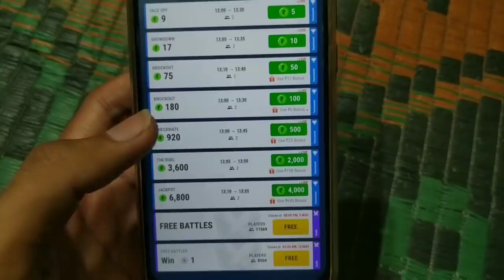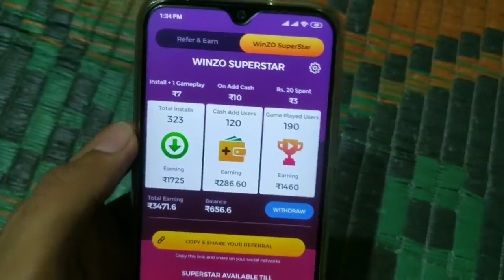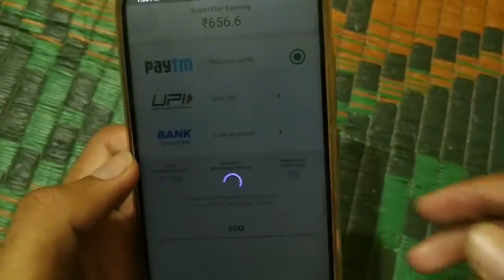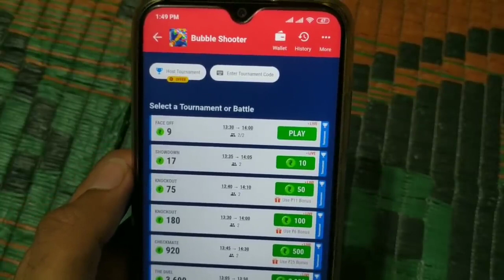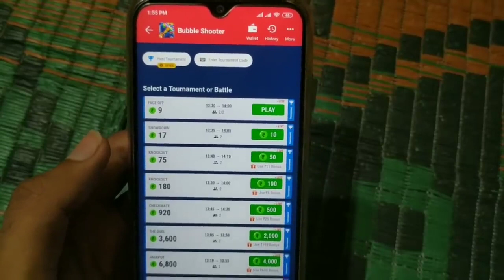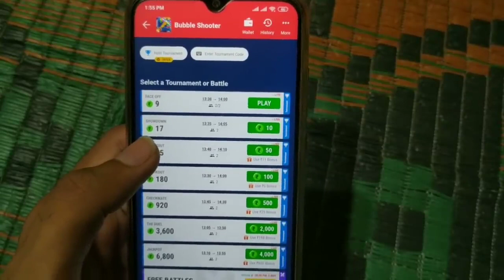MPL Bubble Shooting Game High Score Tricks 2020